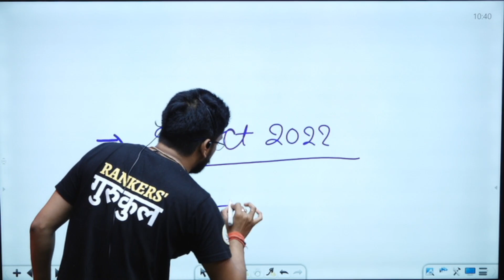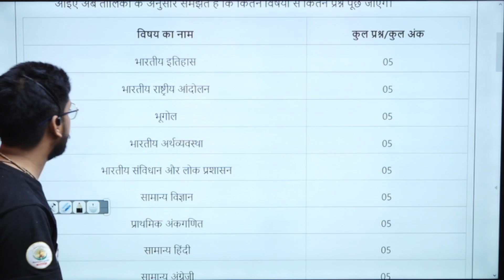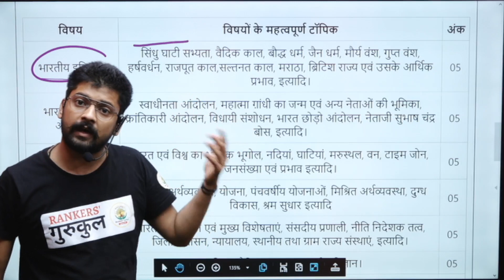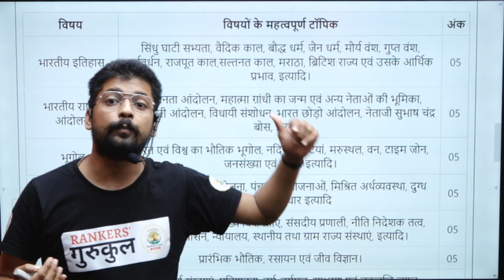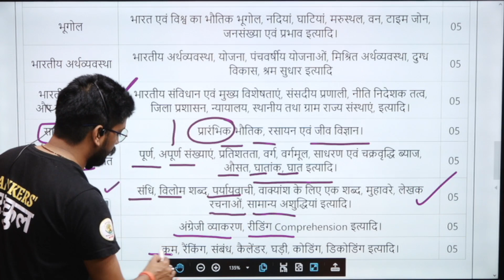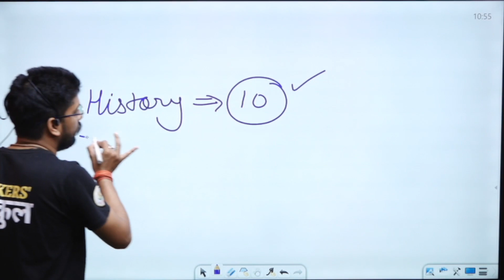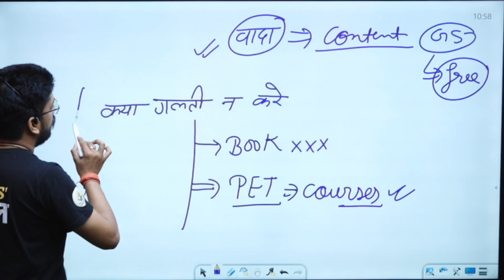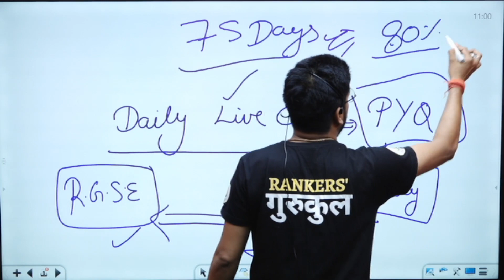UPSSSC PET SYLLABUS 2022 |UP PET PREPARATION 2022 | UPSSSC PET CLASSES TIME TABLE BY SHIVANT SIR